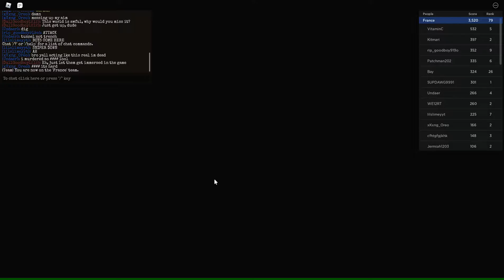Roblox Entrenched.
I'm a soldier in Roblox.